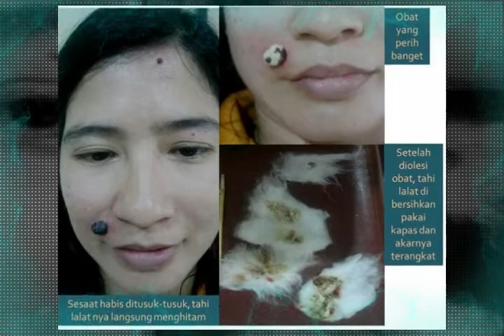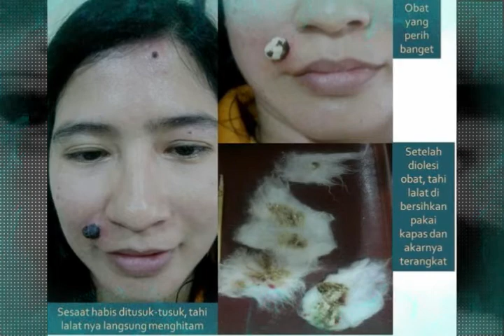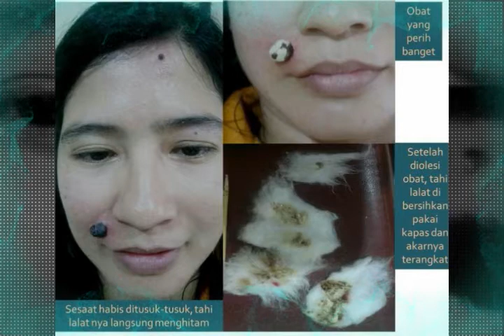Ini Cara alami Menghilangkan Tahi Lalat Dengan Mudah Tanpa Bekas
Cara menghilangkan tahi lalat secara alami harus dilakukan secara rutin setiap hari. Sebagian orang menganggap bahwa tahi lalat mempunyai arti tersendiri dan sebagai keberuntungan. Tahi lalat dapat tumbuh dan muncul di berbagai bagian tubuh misalnya leher, punggung, wajah dan sebagainya baik tunggal maupun bergerombol jumlahnya.